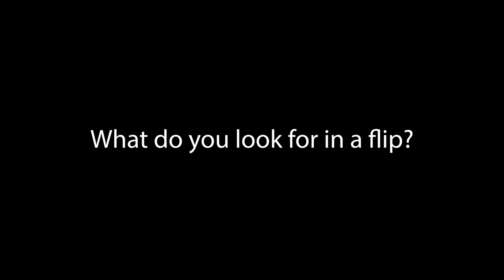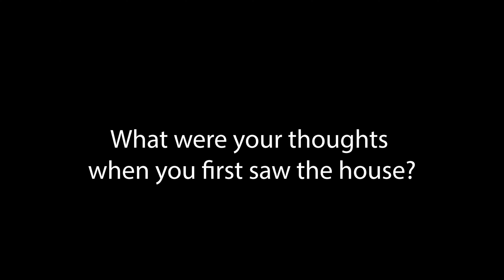Flipping With Our Family S1 E1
Do you love to see before and after real estate projects? Do you love to see family unity? Make sure to watch the first episode of Flipping With Our Family streaming now on the Clear Vision Enterprise Network – YouTube.

Are you or someone you know looking to sell a house fast for cash?
for a cash offer today.

Are you or someone you know looking to Buy a discounted property in Atlanta or surrounding areas? Please visit